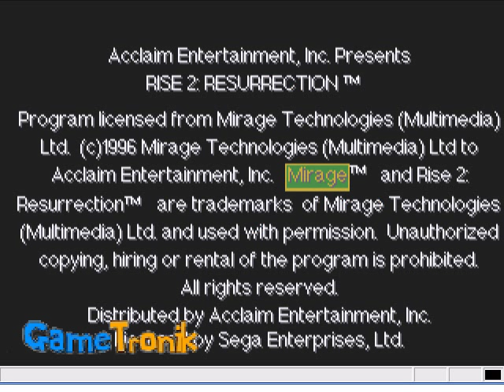RESURRECTION RISE 2 - Sega Saturn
Démo de Resurrection rise 2 sur Sega Saturn pour Réalisé avec ssf alpha R5'.